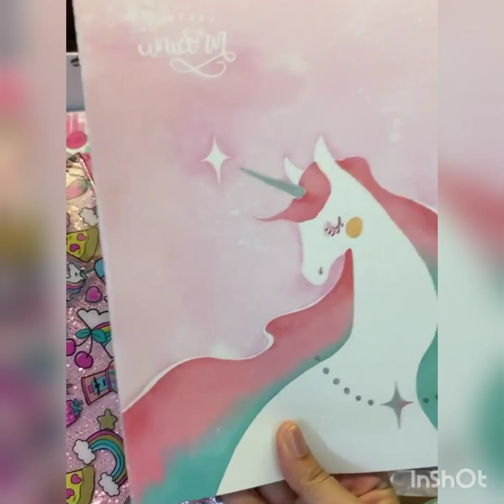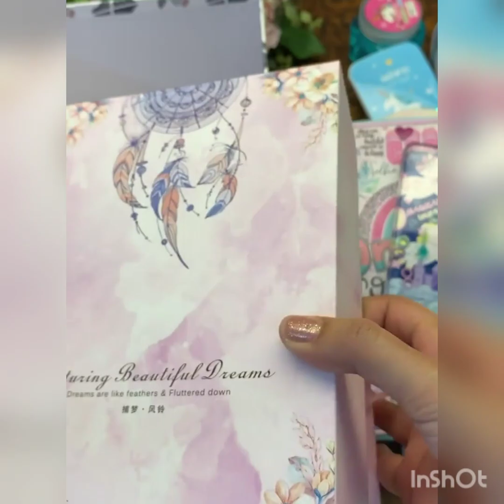The New Big Box Hamper